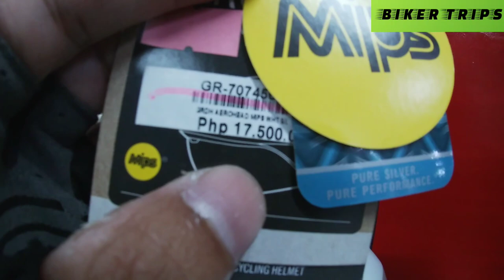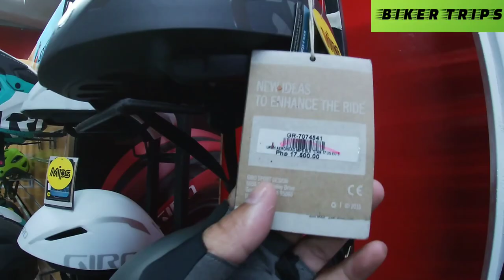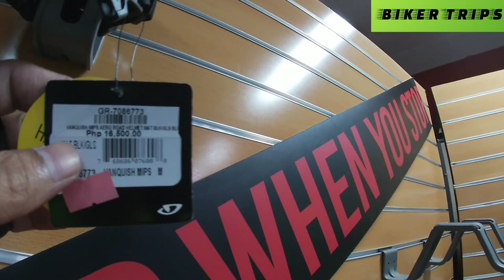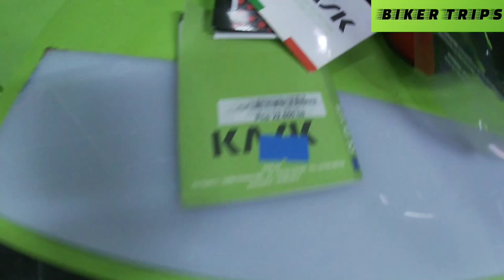HELMET NA PRESYONG MAS MAHAL PA SA BIKE | AUTHORIZED DISTRIBUTOR NG BRANDED HELMETS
BIKE CO.OP
7452 Yakal cor. Bakawan, San Antonio,
Makati City

Kung meron po kayo may alam na mga bike warehouse/store/shop, maari po kayo magPM sa Facebook page ko

para po papuntahan natin at maiVlog ko po sa Youtube channel ko: BIKER TRIPS